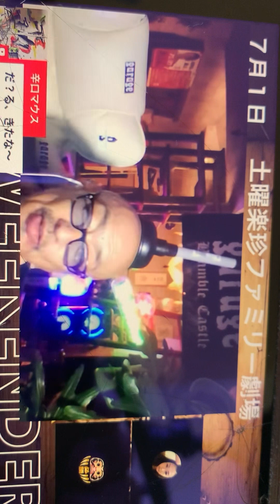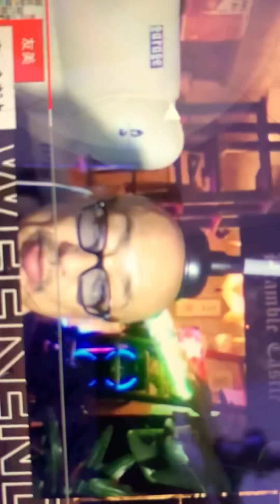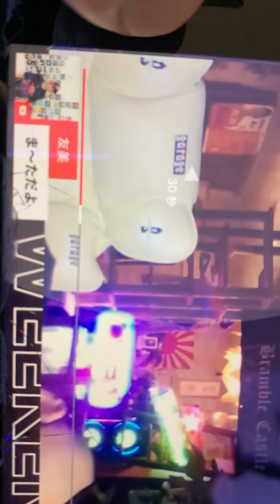オレの話出てないんですがコラ〜ッ❤️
達磨さんが転んだシリーズ　俺の名前出さないんか？コラッ。義理でも出さんかいコラッ❤️

楽珍親子

警察２４時

確かなこと

ハタシアイ

　《原詩：ある無名兵士の詩》

『大きなことを成し遂げるために
　力を与えて欲しいと神に求めたのに
　謙虚を学ぶようにと　弱さを授かった。

　偉大なことができるように健康を求めたのに
より良きことをするようにと　病気をたまわった

　幸せになろうと富を求めたのに
　賢明であるようにと　貧困を授かった

世の人々の賞賛を得ようとして成功を求めたのに
　得意にならないようにと　失敗を授かった

　人生を楽しもうとして　あらゆるものを求めたのに
　あらゆることを喜べるようにと　命を授かった

求められたものはひとつとして与えられなかったが願いはすべて聞き届けられた

神の意にそわぬものであるにもかかわらず心の中に言い表せない祈りはすべて叶えられた

私はあらゆる人の中で　最も豊かに祝福されたのだ』